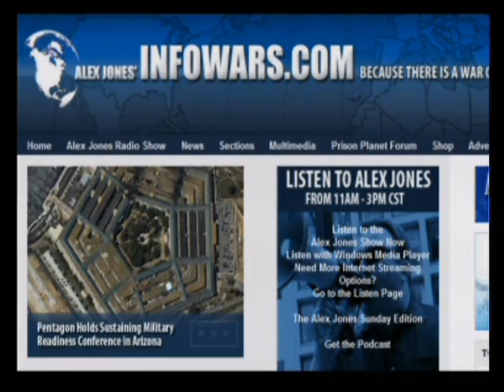The Alex Jones Show 8 10 2009 Pt 15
Alex presents a special show today with wide-open phones for your comments and questions. Alex also runs down the latest news in the second hour. Alex will cover the latest developments regarding the town hall protests and the Obama Joker poster campaign.